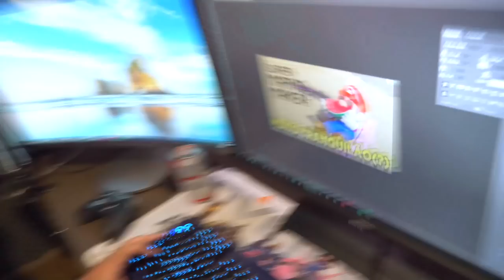Meu ANIVERSÁRIO, minha namorada e a minha casa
Muito obrigado Kabum e LG! Para conhecer o LG Mini Beam é só clicar no link especial e diferenciado

Fala galera! O vídeo de hoje é especial, um vlog dos melhores momentos do meu aniversário com os piratas e vários youtubers.